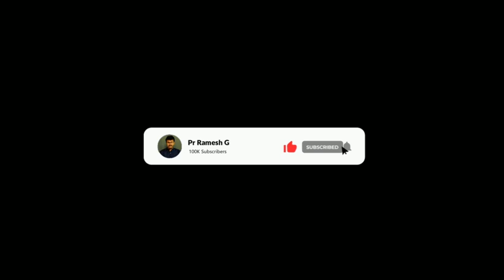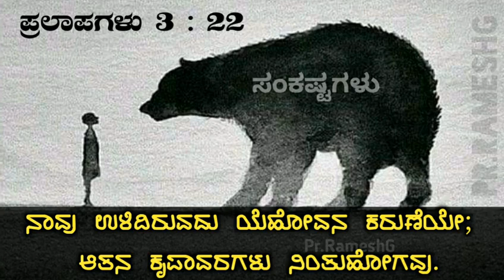June 29, 2021||ಈ ದಿನದ ದೇವರ ವಾಗ್ದಾನ||Today's Bible Promise||Lamentations 3:22 in Kannada||Pr.RameshG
Pastor. Ramesh G
Moksha Maarga Ministries
Bangalore